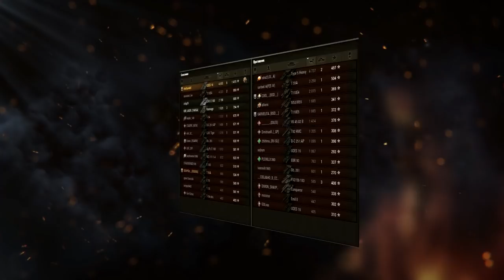UDES 16 - ОБЗОР - ПНЕВМО МУСОР